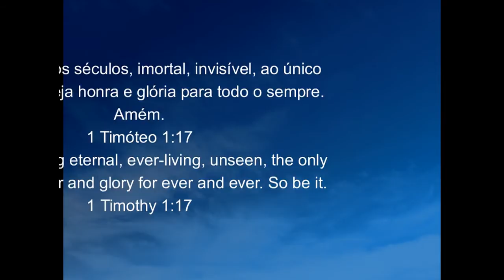Botti10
Botti Army United Season 2014